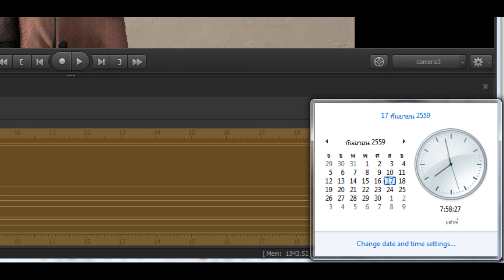MaNKOK 1ST ANNIVERSARY!!!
Hi!!! Welcome To MaNKOK!!!